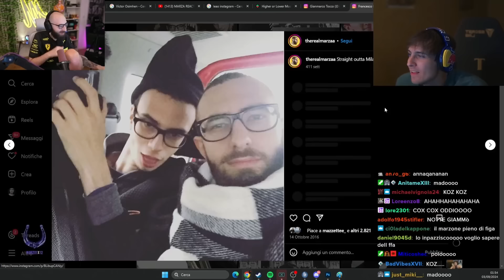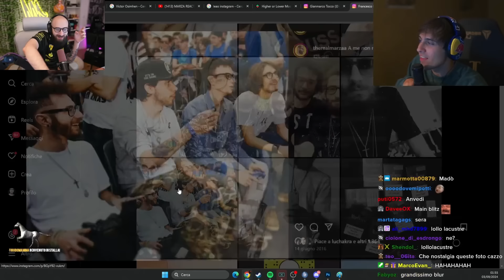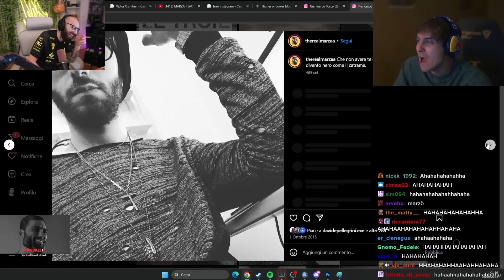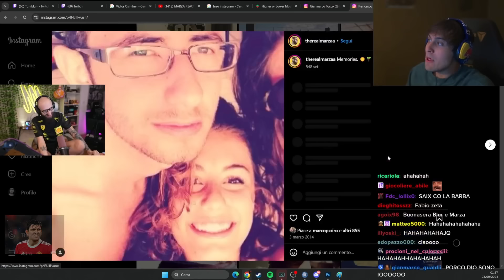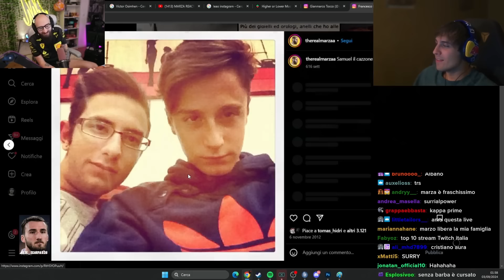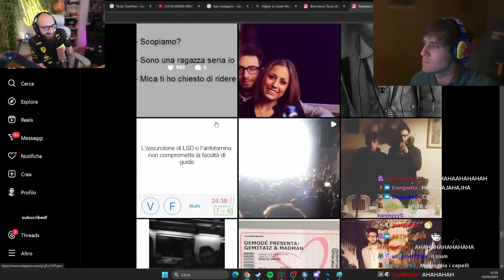Blur REACTION al profilo ig del Marzone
Acquista 2 Maglie Calcio, Ricevi 1 Maglia Gratis

Acquista 4 Maglie Calcio, Ricevi 2 Maglie Gratis + Spedizione Gratuita

Acquista 6 Maglie Calcio, Ricevi 3 Maglie Gratis + Spedizione Gratuita

Acquista 8 Maglie Calcio, Ricevi 4 Maglie Gratis + Spedizione Gratuita

Maglia Gratuita: Inserisci la taglia e il link della maglia gratuita desiderata nella schermata di pagamento.
Maglie Gratuite - Non Supportate: Personalizzazioni, PATCH, Maglie Retro.
Esclusioni: Le maglie in offerta speciale non sono incluse nelle promozioni.
Nota: Per evitare ritardi nella consegna dell’ordine, specifica le maglie gratuite desiderate. Se esaurite, le sostituiremo casualmente con altre maglie.

Il drago si sta per ritirare per dare spazio a qualcosa di più concreto, cosa?

➡️​ Non è prevista alcuna violazione del copyright. Tutti i diritti sono conseguentemente attribuiti.
Tutto il materiale appartiene ai rispettivi proprietari.

➡️​ Problema di copyright? Inviami un messaggio e verrà risolto immediatamente!